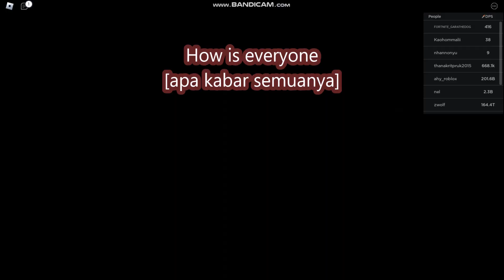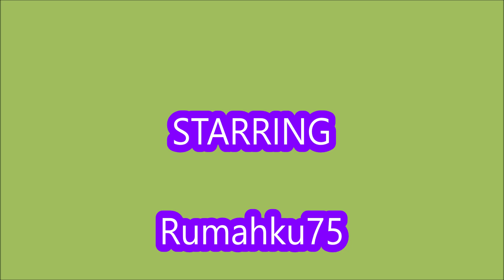*NEW UPDATE CODES* [UPD2] Anime Idle Simulator ROBLOX | February 21, 2023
Welcome to Anime Idle Simulator!
- NEW UPDATE CODES
-  ALL CODES
- [UPD2]